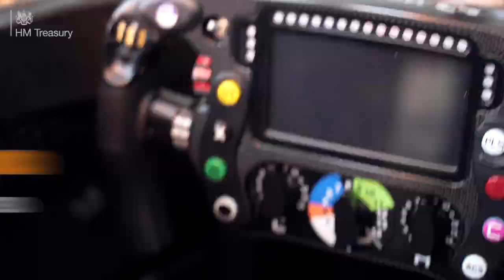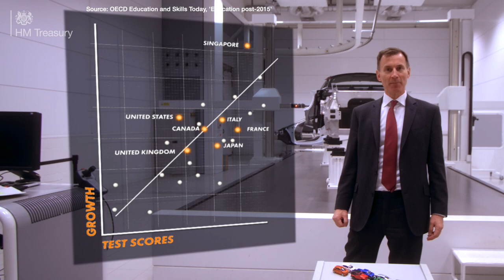Chancellor Jeremy Hunt drives an F1 car at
Excited for the start of the new F1 season? Confused what that has to do with economic policy?

Watch Chancellor Jeremy Hunt explain how boosting education will drive our economy into pole position from the driving seat of McLaren.